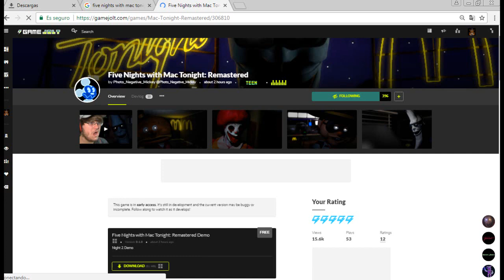Disponible la DEMO de Five Nights With Mac Tonight: Remastered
Hola Gente ❤
Compártelo.